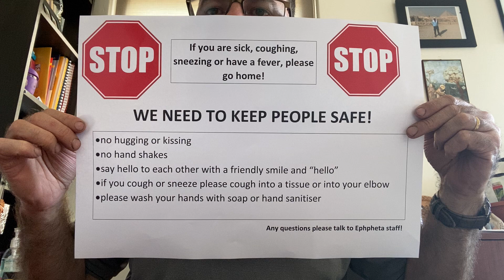Corona Virus warning at Ephpheta Centre March 2020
David Parker from Ephpheta Centre talks in Auslan about the Corona Virus  prevention strategies at EC March 2020